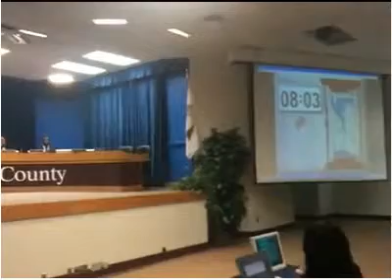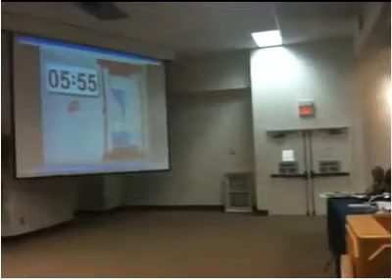Kilombo School Students Against Gasification.flv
Students of Kilombo Educational Institute speak out to the DeKalb County Commissioners against approval of a Gasification plant for the county. They argue health and environmental as well as racism. They argue for their future.